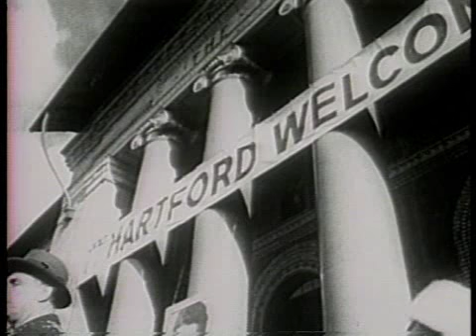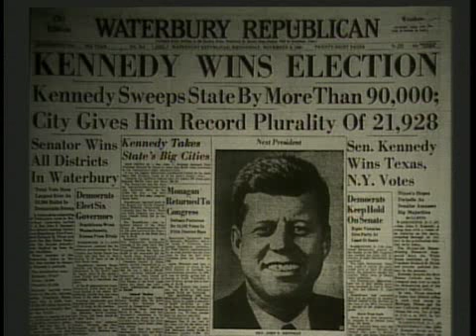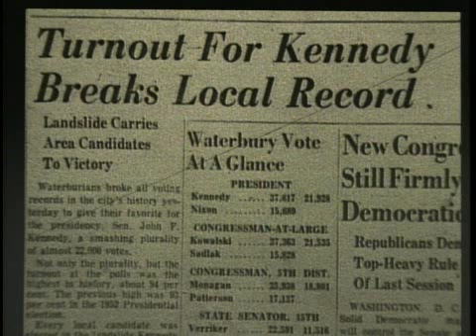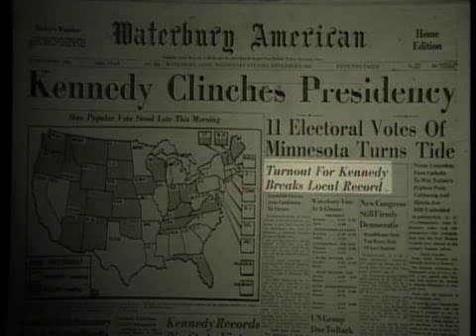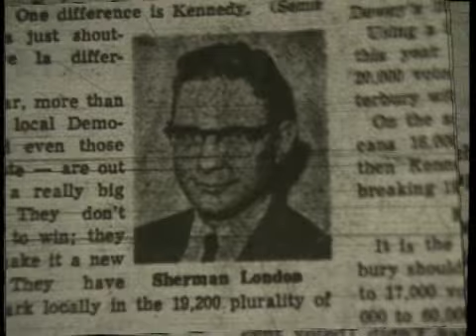Mr. Kennedy comes to CT Part 4